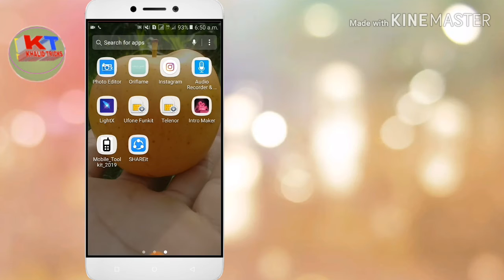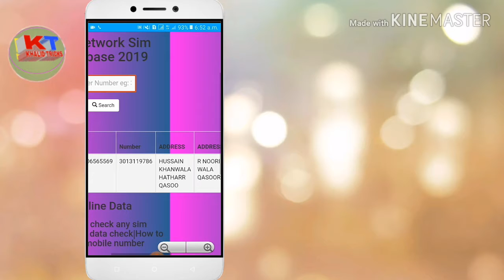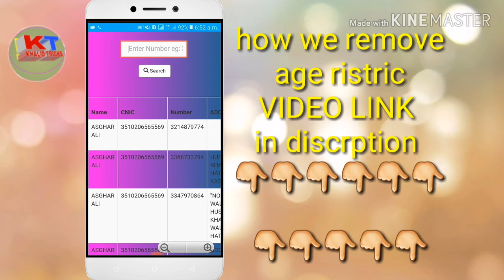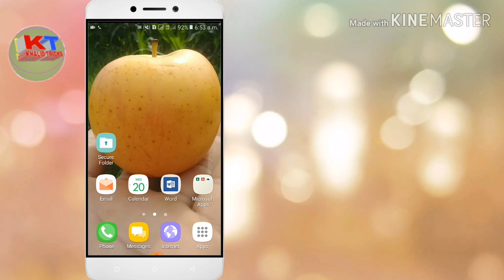How To Cheak Sim SNIC Data Pakistan | FRESH SIM CNIC DATABASE 2019 | KHALIDTRICKS.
A salam u alikum dostho umid karta hu k app sub log kheryit sy hongy .

Or mujy yaqin he k app logo ko ya aja k MARRI video passand ayi hogy ager passand ayi hu to like kejyi .

OR AGER ABI TAK HAMRRY CHANEEL KHALIDTRICKS KO KASI NE SUBCRINE NHI KYA HU TO LAZMI SE SUBSCRIBE KARY OR SATH ME BELL ICON KO PRESS KARI TAKY HAMRRY HER EK NEW VIDEOS K UPDATE APP LOGO KO NOTIFICATION ME PUNCH SAKI .